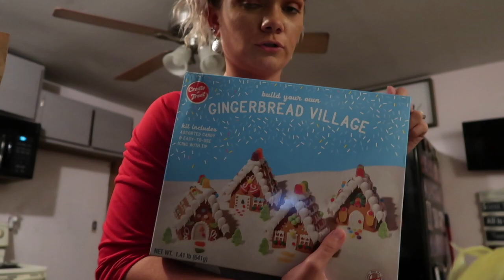Vlogmas Day 12!♡ Gingerbread Houses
xoxo, Madeline ♡︎